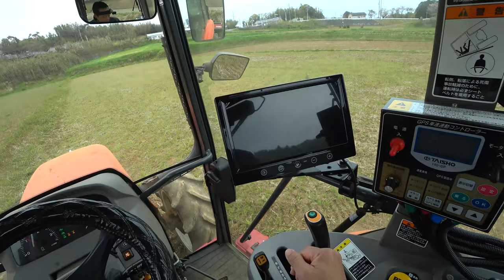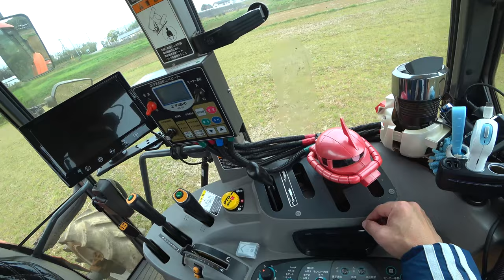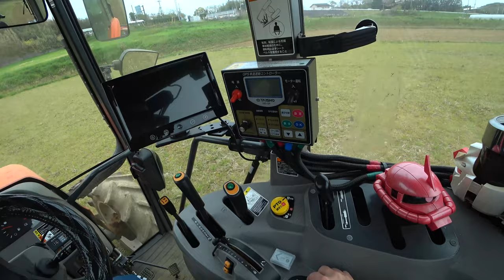【会社員実家農業手伝う】2022アースロータリー240の爪交換実演中クボタMZ775とドッキング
関連動画
4隅の残耕を抑えるトラクター耕耘方法?美しい田んぼ or 畑を作る?